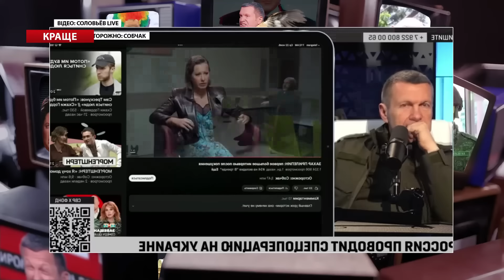СКАНДАЛ на шоу! У СОЛОВЙОВА зірвало дах У ПРЯМОМУ ЕФІРІ / СОЛЯР & НОРІЦИНА | Найкраще за листопад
У своїх авторських програмах Анастасія Норіцина @Anastasia_Noritsyna  та Катерина Соляр @soliarqueen  розібрали головні дурниці російської пропаганди за останній час. Цього разу  обговорили нову істерику Володимира Соловйова у прямому етері та вигадки пропагандистки Ольги Скабєєвої.